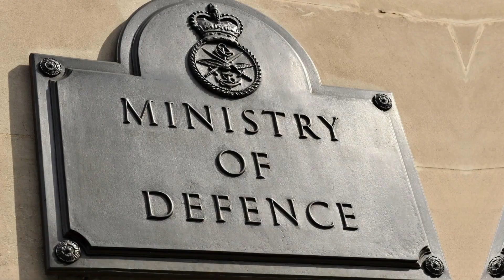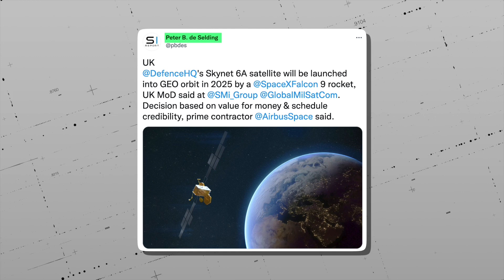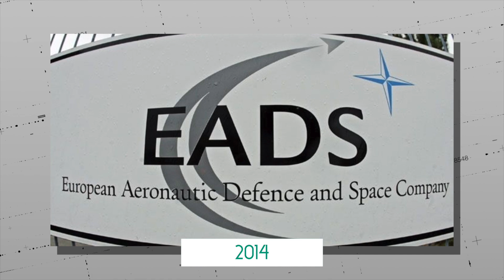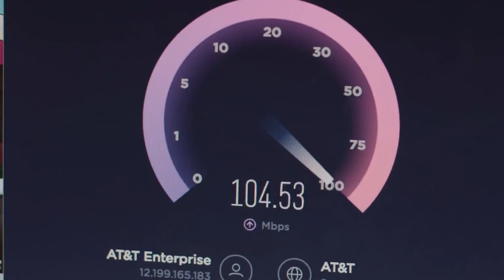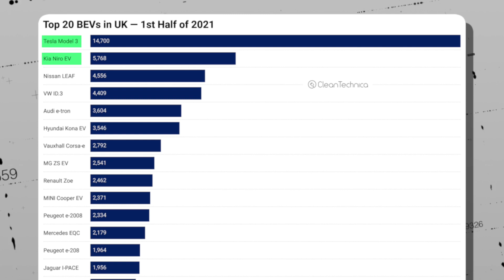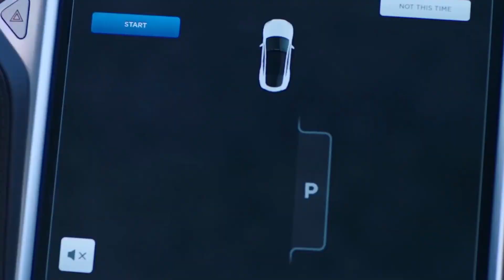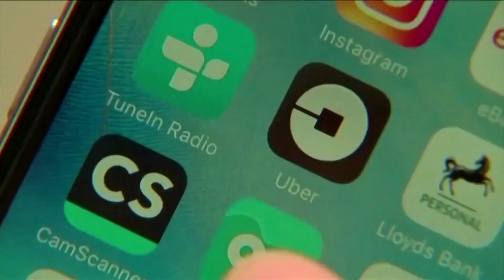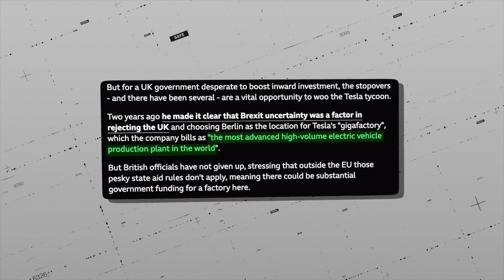How UK is About To Make Tesla & SpaceX Billions!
SpaceX and Tesla have been on a roll recently, and one potential big-time client is finally teaming up with Elon: the United Kingdom!

Elon Musk is the Founder of SpaceX and CEO and product architect of Tesla Inc. Tesla Was founded in 2003. The founders of the company saw the higher fuel efficiency of battery-electric cars as an opportunity to break the usual correlation with high performance and low fuel economy, they decided to create the company. Elon musk joined them as a VC and then took an active role within the company and oversaw Roadster product design at a detailed level. From the beginning, Elon Musk consistently maintained that Tesla's long-term strategic goal was to create affordable mass-market electric vehicles "EVs". Tesla ad Elon musk surprised people with their best EV inventions like tesla autopilot, tesla coil, tesla's upcoming tabless 4680 battery that was a straight answer to Toyota's solid-state battery, tesla's nano and million-mile battery technology, and their upcoming tesla bot "tesla robot". Considering all that they even surprised people with the car models like tesla roadster, tesla model s, tesla model 3, tesla model x, tesla model y, tesla's cybertruck, and Elon Musk's very favorite tesla's semi truck. Including Elon Musk's futuristic battery technologies and other technologies these car models tesla roadster, tesla model s, tesla model 3, tesla model x, tesla model y, tesla's cybertruck and elon musk's very favourite tesla's semi truck did great in the EV market. That increased Tesla's stock price so high that it became 2nd fastest company in history to reach $1 Trillion in market cap making Elon Musk the Richest man in the history of mankind.